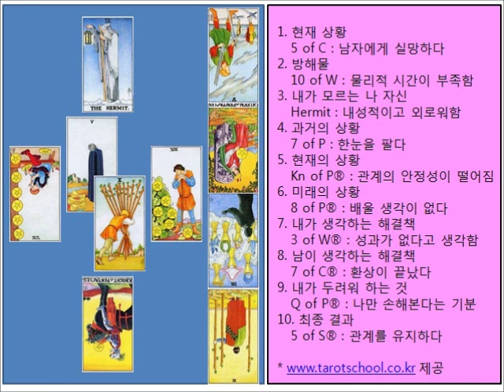[최정안 타로스쿨] [타로카드 실전강좌 084] 24세 여성.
20120225_24세 여성.여대생인데 남자친구와 잘 지낼 수 있을까요.wmv
이제 막 교섭기에 접어든 여대생이 연애에 대해서 물어보았네요.
전형적인 여대생 연애운의 형태중에 하나 인 것 같군요.
전형적인 4학년 여대생의 연애운에 대해서 배워보도록 합시다.

타로강좌에 대한 자세한 안내는 에서 보실 수 있습니다.

동영상이 도움이 되었다면 따뜻한 댓글 하나 부탁 드립니다.

타로마스터 최정안.